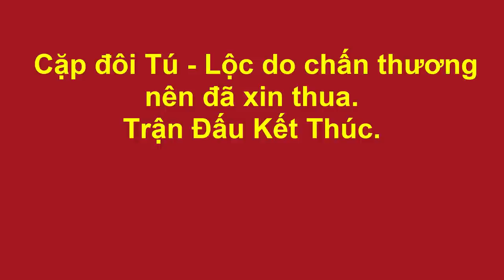Long - Tô vs Triệu - Nghĩa | Bán kết cầu lông đôi nam hội làng thôn Ô Cách - Bắc Ninh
Trận bán kết 1 giải cầu lông đôi nam hội làng thôn Ô Cách Bắc Ninh. Long - Tô vs Triệu - Nghĩa
Mời mọi người cùng thưởng thức ♥